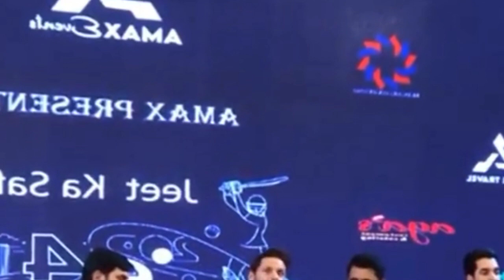Babar Azam is my favourite captain Shahid Afridi